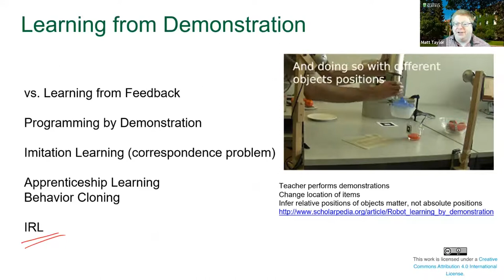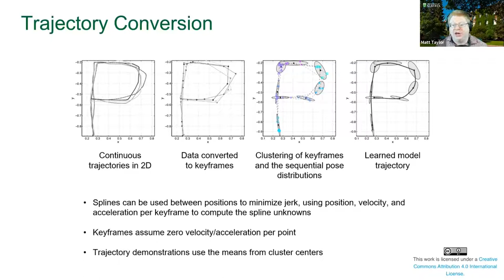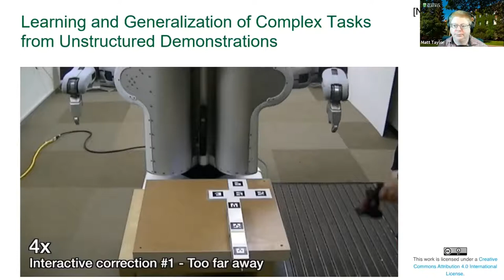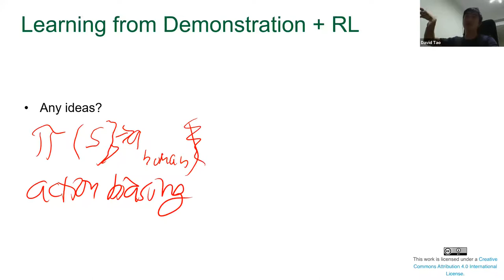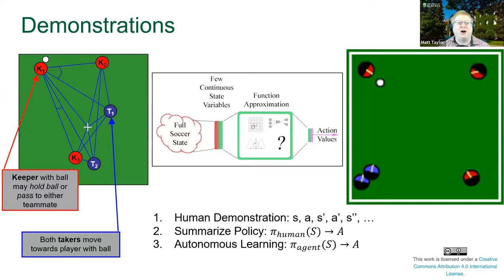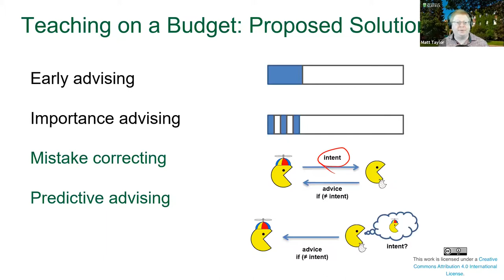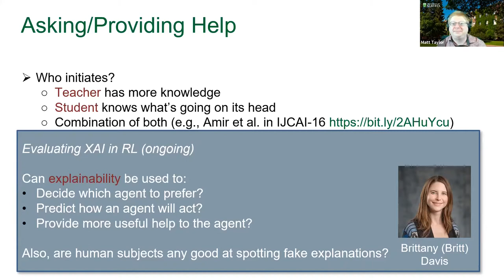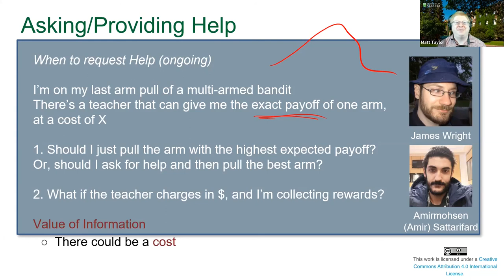Class 11: Learning and Teaching in Sequential Decision Tasks